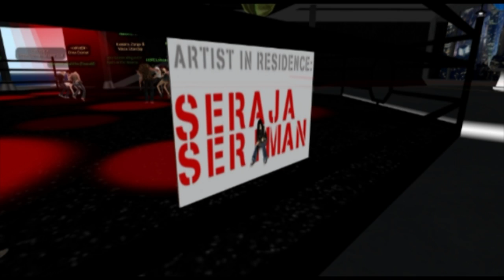HOPE Leissa's 1st Rezzday party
On the 9th of July 2010 Hope Leissa celebrated her first rezzday in the virtual world of Second Life.
It was a great party with all of her friends and several DJ's.
Rezzday is the first day you create your account inside Second Life, similar to the real life birthday.